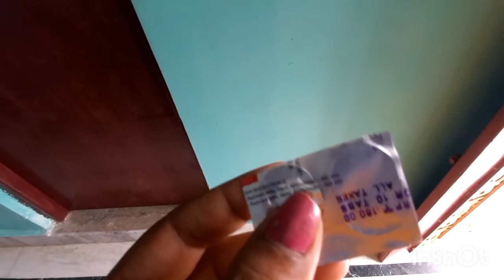কালুর মাথা দেখে আমার মাথা ঘুরে গেলো 😱😭😔